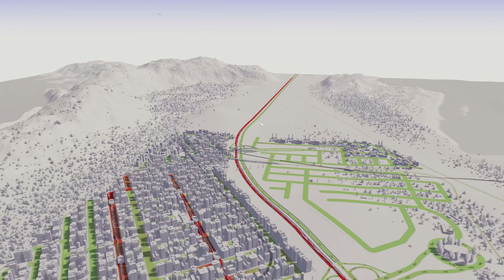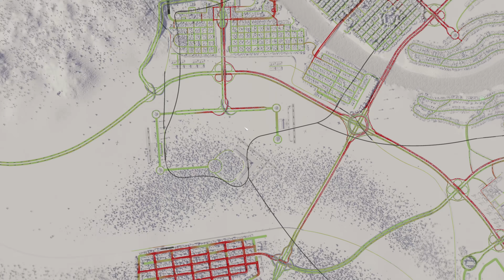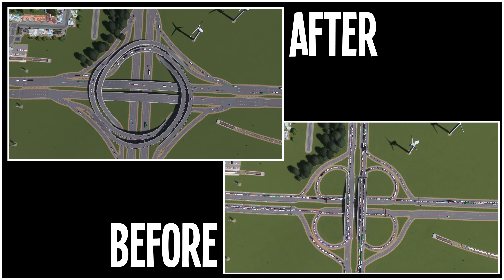What happens when 97% of Citizens all Drive at Once in Cities Skylines?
3% Traffic Flow...this one is very, very bad. Let's Fix it up! Enjoy :-)

You receive a steam key, I receive a small % of the sale. Also Kaminogi get's a small % from sales of their Modern Japan Creator Pack (I think that's how it works) so you're supporting them too.

Enjoy my Cities Skylines Gameplay. Putting my town planning to the test and fixing up your cities problems. Enjoy :-)

➤Cities Skylines Industries:

In one of the most in-depth expansions in Cities: Skylines history, Industry becomes a larger and more meaningful part of the game with this expansion. Players can customize their industrial areas with supply chains for the four different resource types and unique factories. Well managed industry areas will level up and become more efficient. Aside from production chains, there is a new city service for handling mail and the cargo airport eases import and export of factory goods. There are FIVE new maps, new policies, new city services, new buildings (including resource extractors, manufacturers, warehouses and unique factories) and more.

Follow your products from harvesting to processing, storage and production, then transport them to commercial zones or export to other cities.

- CAPTAIN YOUR OWN INDUSTRIES

Define an area with the industry area tool and place highly specialized industrial buildings to build and manage the production chain from raw material extraction up to final end product. Industry Areas are divided into four types based on the natural resource they are processing: Farming, Forest, Ore and Oil. These areas can level up upon reaching productions goals and staffing requirements.

- BUILD IT UP, BUTTERCUP

New industrial buildings include Extractors, Warehouse Facilities, Processing and Auxiliary Buildings, Industrial Props and Roads. Unique Factories, such as Food, Toy, Furniture, Car and Electronics produce luxury products, and require a large number of workers, water and electricity as well as input from your industries.

- GO POSTAL

Boost your citizens’ well-being with mail delivery and collection services. Post sorting facilities handle mail between outside connections and the post offices, and new Post Van and Truck vehicles enable the carriage.

- WONK HARD